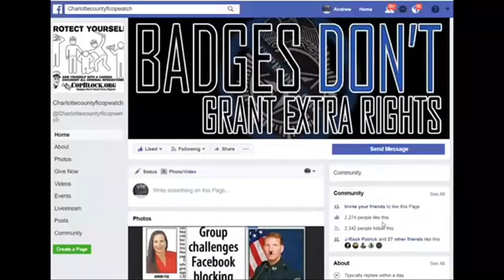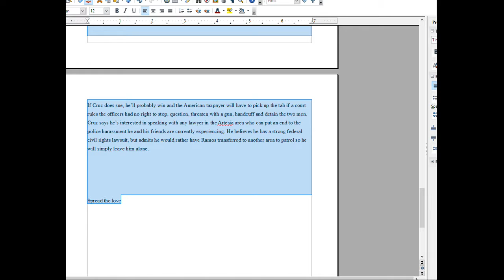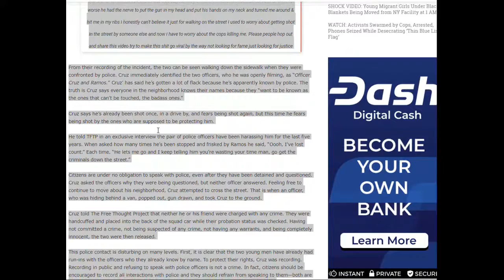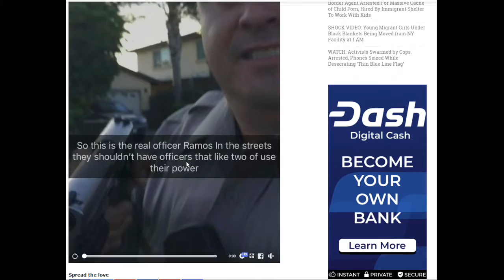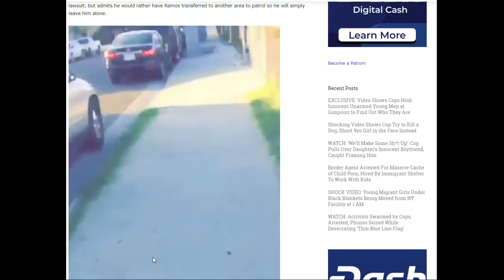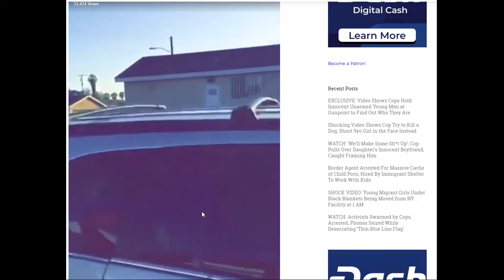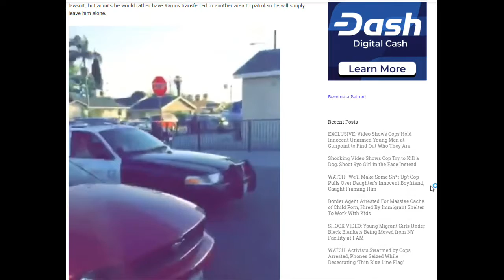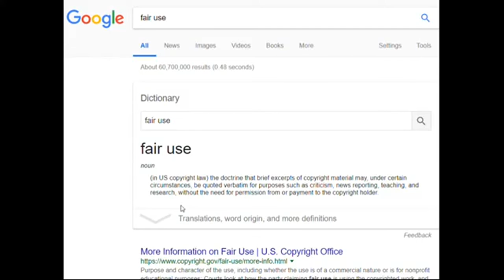COPWATCH,Video Shows Cops Hold Innocent Unarmed Young Men at Gunpoint to Find Out Who They Are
PUNTA GORDA,PINELLAS COUNTY,Robert Gualtieri,BOB,AL ROLLE,HOMESTEAD,@CCSOFLSheriff,@MyFWC,FWC,LEOAFFAIRS,COLLIER COUNTY,Kasey Wingo,Kevin Rambosk,
NORTH PORT,FLORIDA,POLICE,
sheriff,corruption,charlotte County,
florida,cop,police,pastor,stalking,COPWA­­TCH,COPBLOCK,